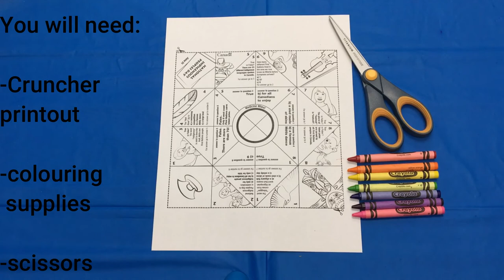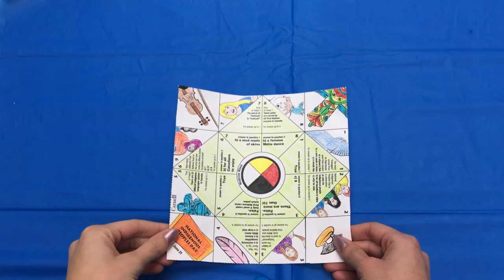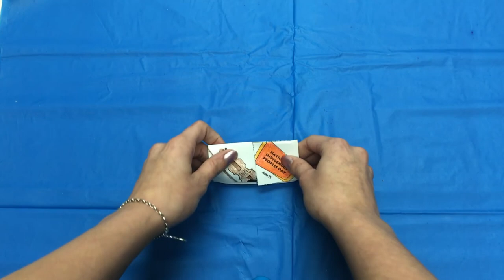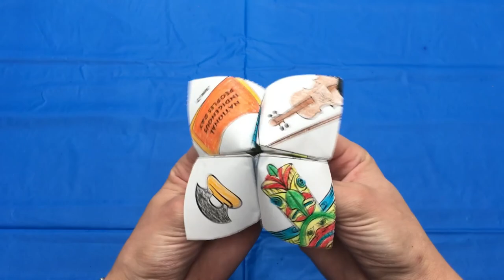Creative Corner: Cruncher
In today's Creative Corner, Kristen shows you how to make a cruncher game.